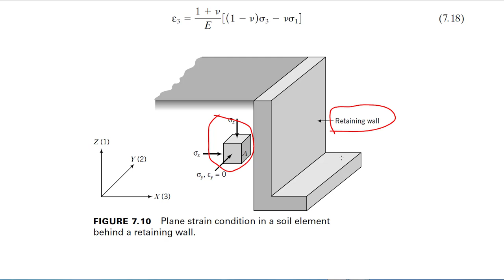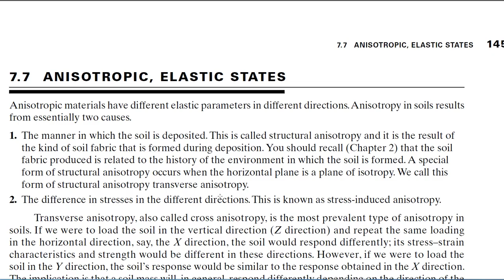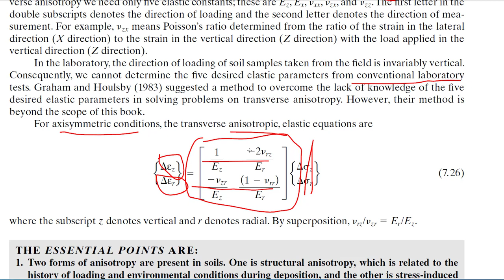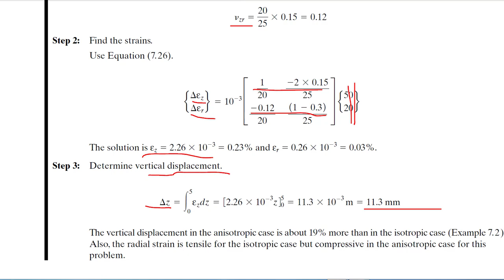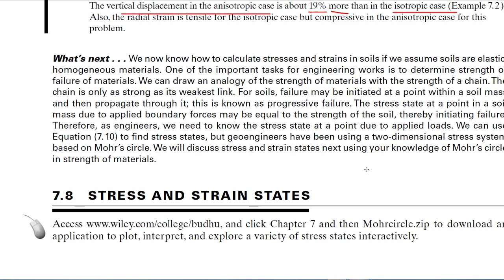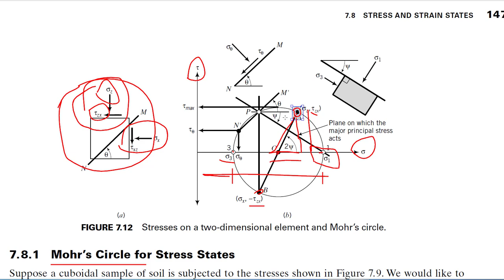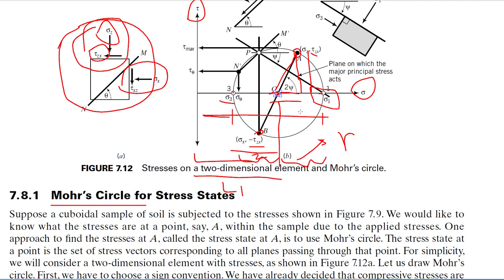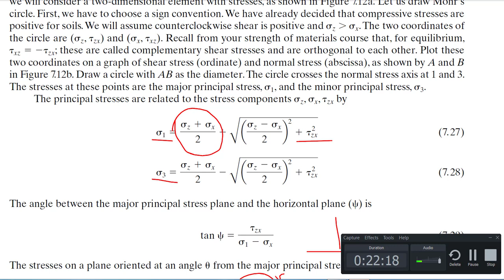stress and strain of soil 3